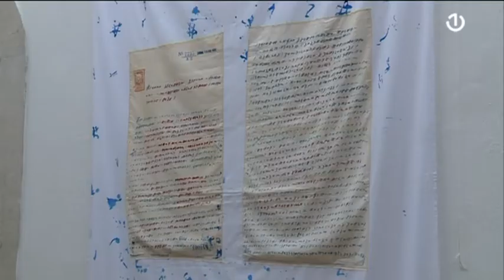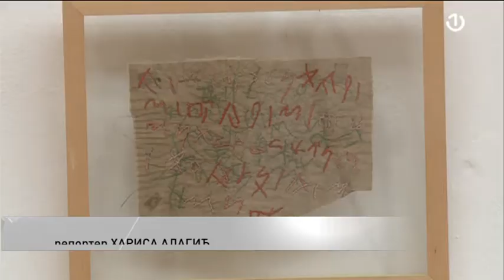U Gazi Husrev-begovom hanikahu otvorena izložba ‘Majkina pisma’